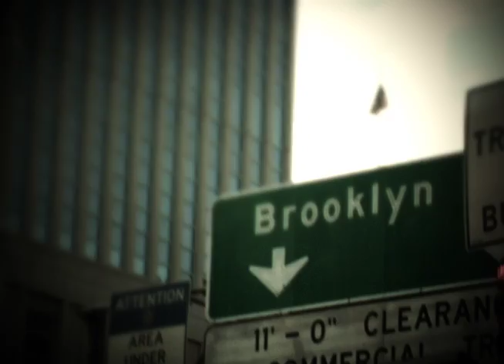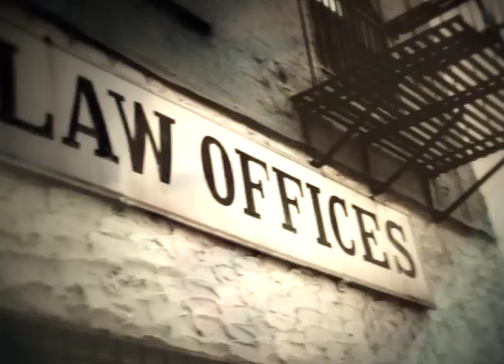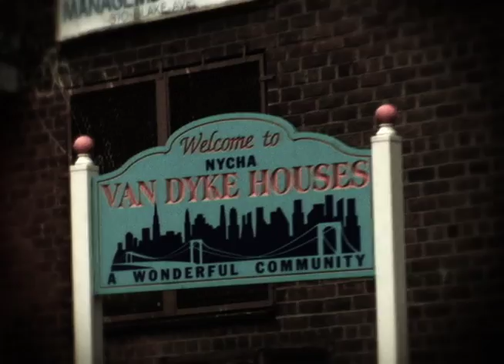Its Brooklyn - Clean Version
Newly formed hip-hop group Brooklyn releases its first single "Its Brooklyn". Video directed, shot, and edited by Oliver Covrett.